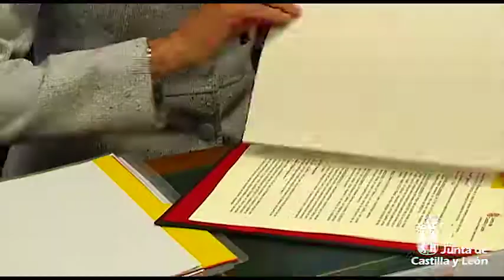Convenio Pionero entre la Junta y el Gobierno para el control de incendios forestales